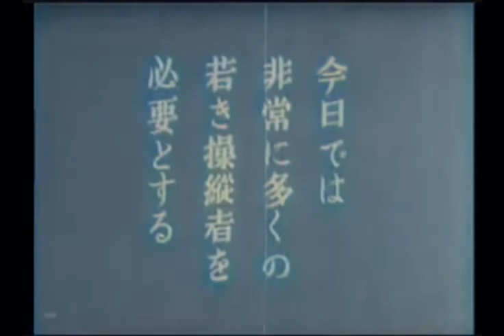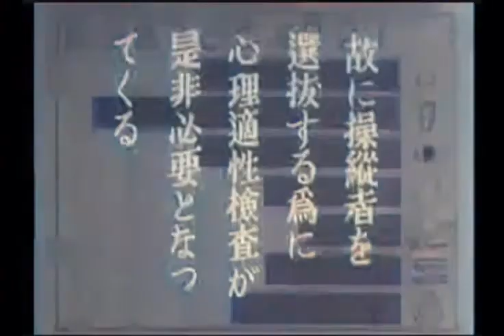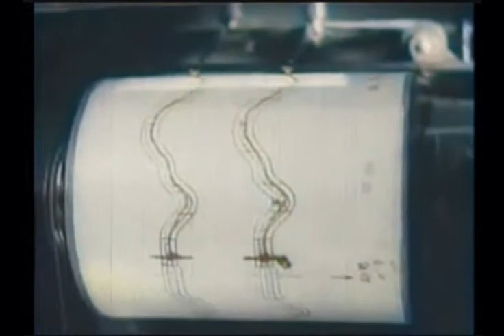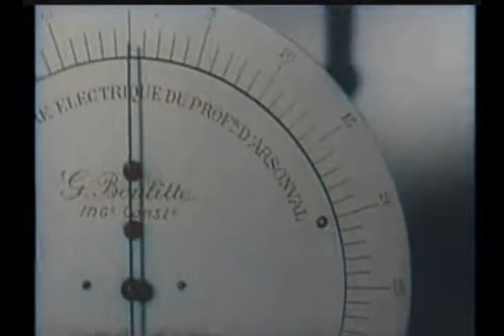"CAN YOU BECOME A PILOT?" IJA TRAINING FILM